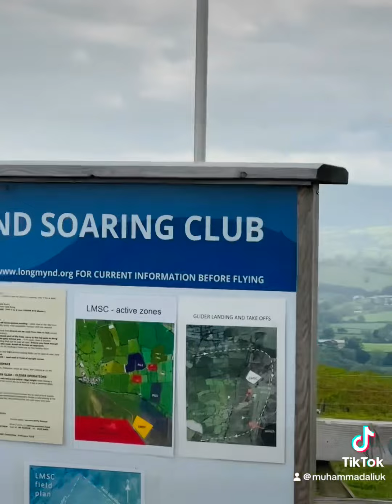Best place for Paragliding UK.